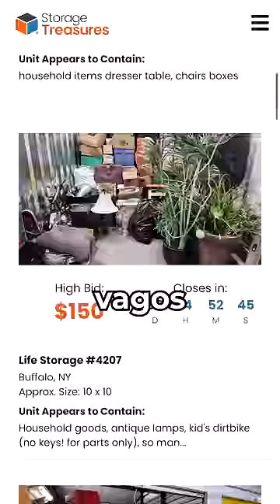COMPREI um ARMAZÉM ABANDONADO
Neste vídeo, você me acompanhará para ver o que há dentro de um armazém que comprei com apenas 200 dólares.